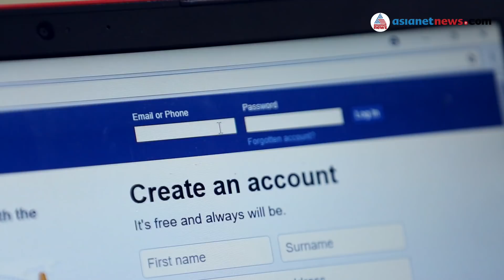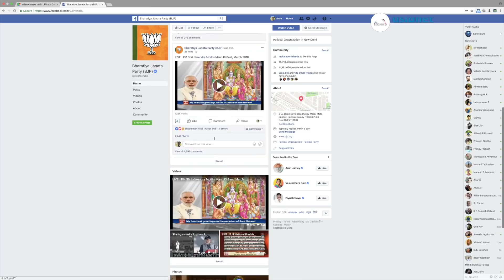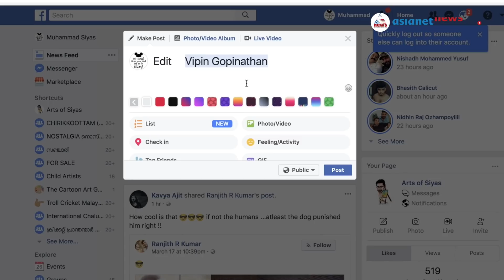അനലിറ്റിക്ക വിവാദം, നിങ്ങളുടെ ഓരോ ക്ലിക്കിനും തെളിവുണ്ട്‌